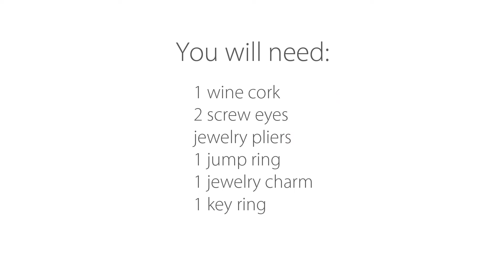Turn a Wine Cork Into a Key Chain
Learn how to take a simple wine cork and turn it into a key chain.